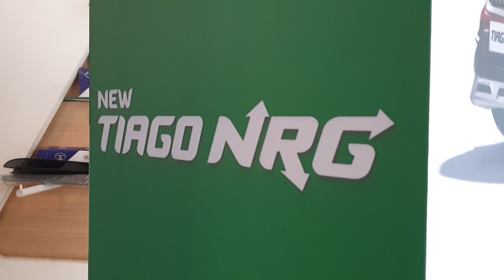New Tata Tiago NRG Launched | Exterior & Interior in 4K | Urban Toughroader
Price : Approx 7 Lacs ( Ex-Showroom )